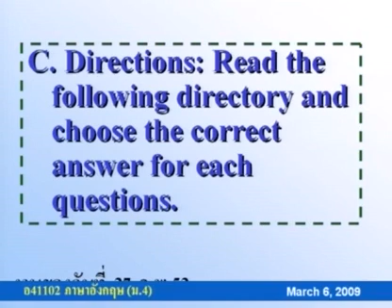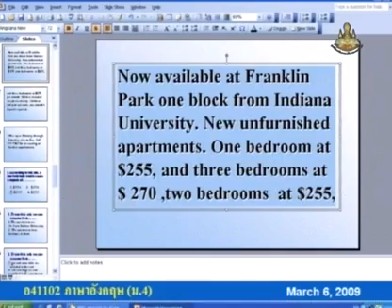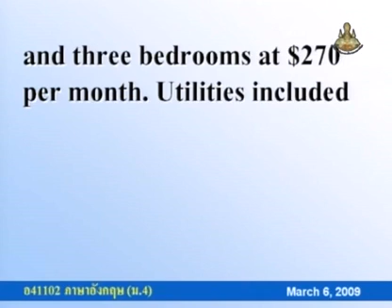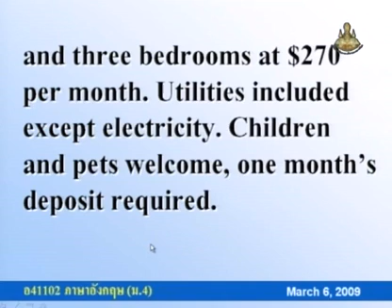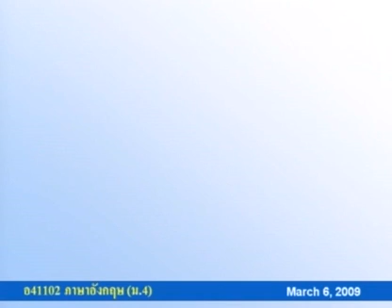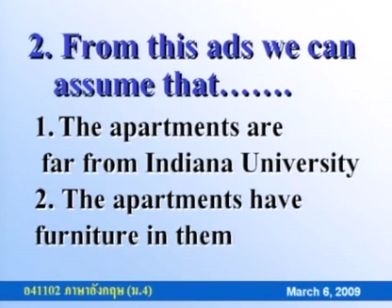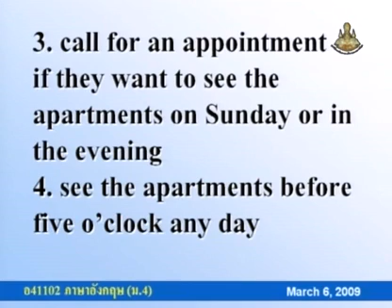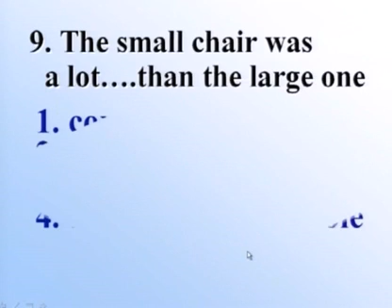331 51enM4 106Ch englishm 4 อังกฤษม 4